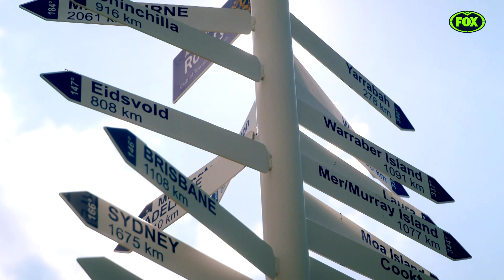Hamiso Tabuai-Fidow on developing as an Indigenous role model at the Cowboys | FOX League Originals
North Queensland Cowboys flyer Hamiso Tabuai-Fidow discusses his evolving role as an Indigenous role model.